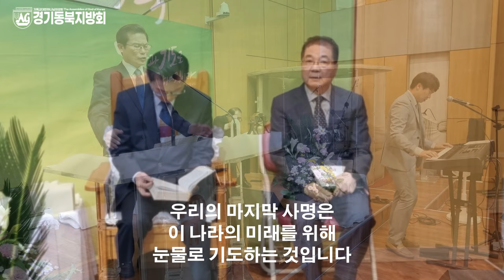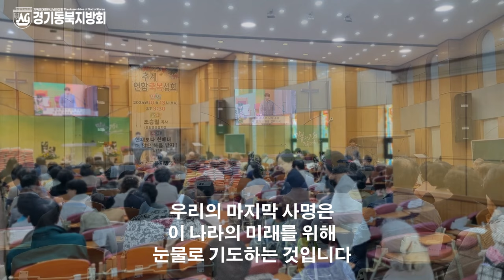경기동북지방회 - 추계연합 축복성회 ( 2024. 10. 13 ) 남양주순복음교회